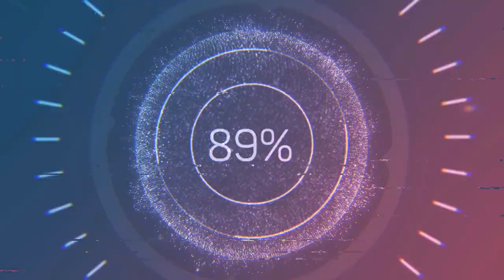ryan an me trying to drift under a table